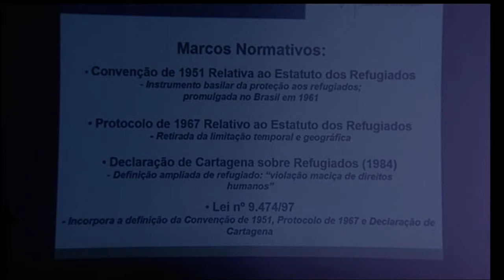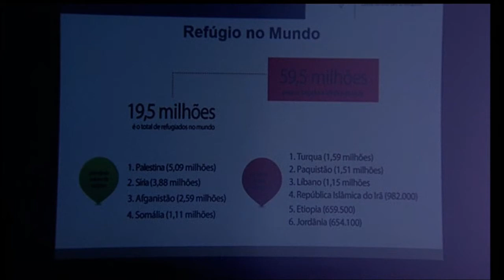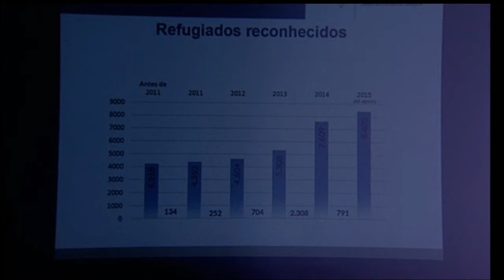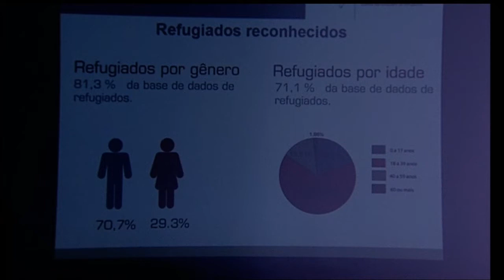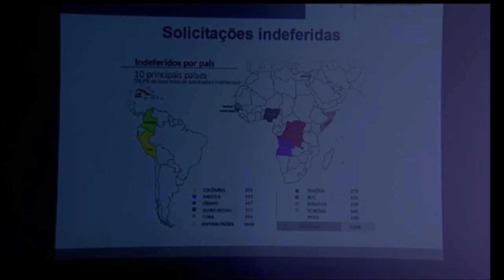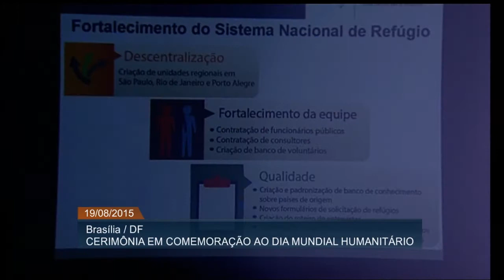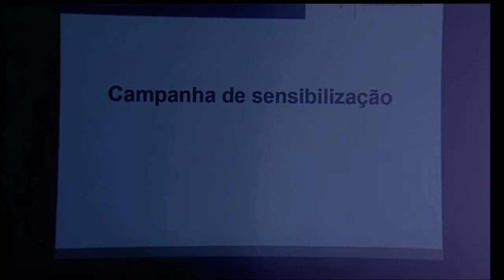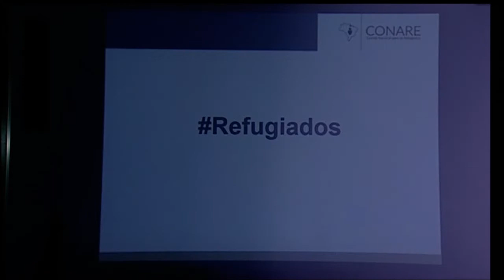Governo lança campanha de sensibilização sobre refugiados no Brasil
ATIVIDADES DO GOVERNO – 19.08.15: O Ministério da Justiça lançou, nesta quarta-feira (19), uma campanha sobre o Dia Mundial Humanitário, com o objetivo de conscientizar a população brasileira sobre a situação dos refugiados. Na ocasião, também foram divulgadas informações relativas aos refugiados no Brasil. Existem atualmente no país 8,4 mil refugiados e mais de 12 mil solicitações de refúgio.